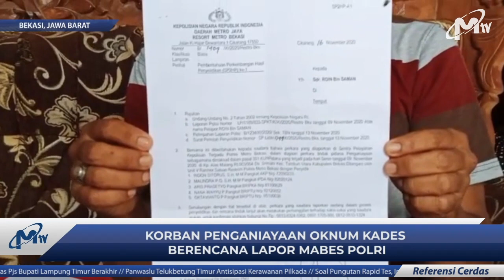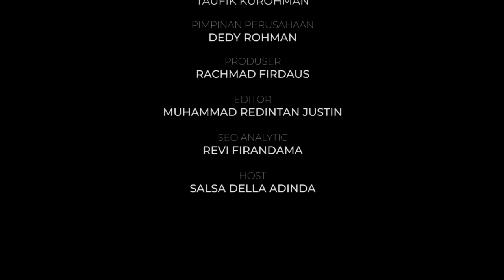TOP FIVE NEWS MONOLOGISTV SE-PEKAN || (Edisi Minggu, 06 Desember 2020)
Rangkuman TOP 5 Monologis News Dalam Sepekan
Edisi Minggu, 06 Desember 2020 :